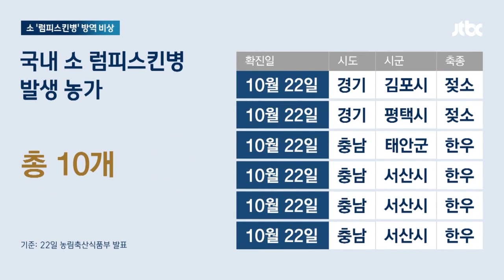소 '럼피스킨병' 사흘 새 10곳 확진…"방역 조치로 확산 차단 총력" / JTBC 뉴스룸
여러분 안녕하십니까? 뉴스룸을 시작하겠습니다. 소가 걸리는 바이러스성 질병 '럼피스킨병'의 추가 확진 소식이 오늘도 이어지고 있습니다. 이틀 전 우리나라에서 첫 확진이 나온 이후, 사흘 만에 총 10곳으로 확산됐습니다. 방역당국과 지자체는 긴급 살처분을 준비하고 인근 농장 점검에 나섰습니다.